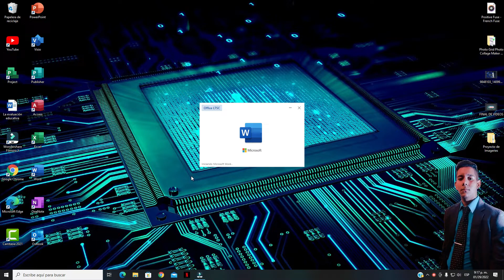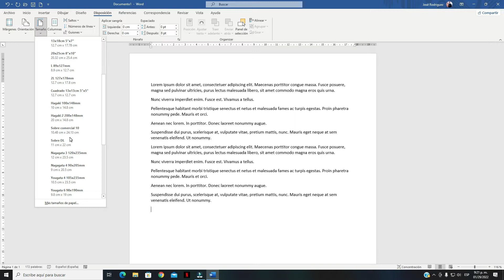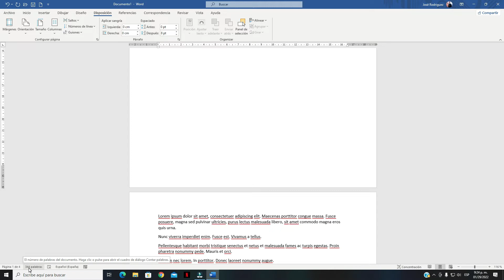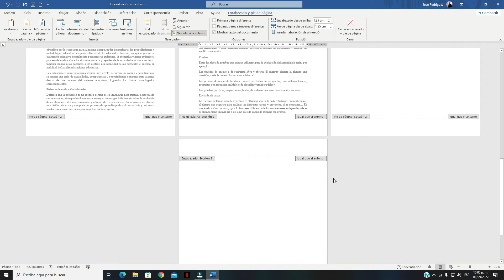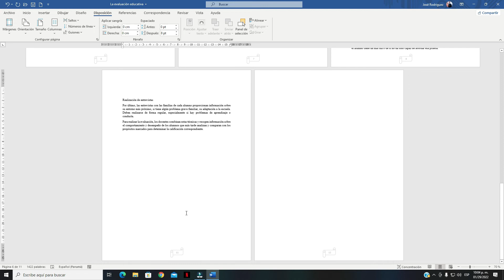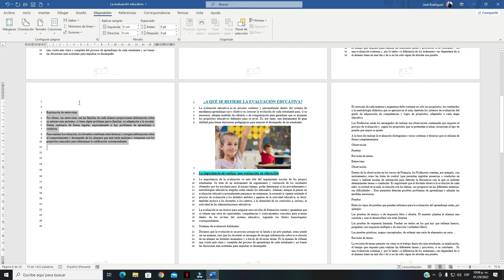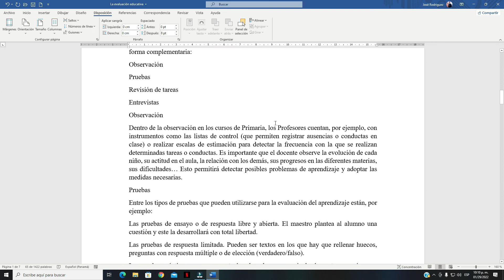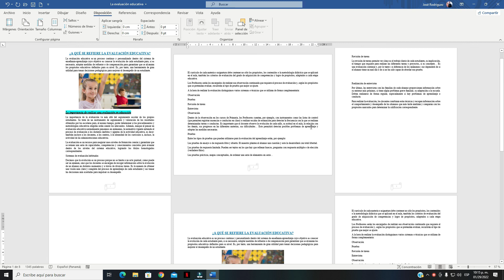CURSO DE WORD - CAPÌTULO 18, Márgenes, Orientación, Tamaño, Columnas, Saltos, Sangría, Guiones.🥇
Curso de Microsoft Word  2022 - Capitulo 18

Curso Completo de Word en donde aprenderemos  cómo crear, guardar o abrir un documento y crear un  documento de texto explicando paso a paso cada  herramienta necesaria para la realización de dicho  trabajo.

LINK DE PDF. 🔥ATAJOS BASICOS DE WORD🔥
MEGA